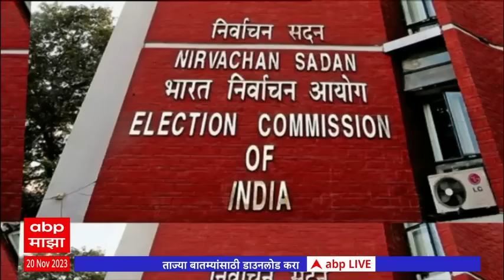NCP Hearing Update : राष्ट्रवादीच्या आजच्या सुनावणीत काय झालं?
निवडणुकीत आयोगात आज राष्ट्रवादी काँग्रेसमधील फुटीबाबत सुनावणी पार पडली. अजित पवार गटानं आयोगावा हजारो खोटी प्रतिज्ञापत्रं सादर केली, असा आरोप आज शरद पवार गटानं पुन्हा एकदा केला. अजित पवार गटावर फौजदारी गुन्हा दाखल केला पाहिजे, अशी मागणी देखील करण्यात आली. बनावट कागदपत्रांची आम्ही २४ प्रकारांमध्ये वर्गवारी करून आयोगासमोर सादर केली आहेत, असं शरद पवार गटाचे वकील अभिषेक मनू सिंघवी यांनी सांगितलं. यावरून दोन्ही बाजूंच्या वकिलांमध्ये चांगलीच खडाजंगी झाली. पुढील सुनावणी २४ नोव्हेंबर रोजी होणार आहे. दरम्यान, आजच्या सुनावणीला अजित पवारांचे सुपुत्र पार्थ पवार देखील उपस्थित होते.